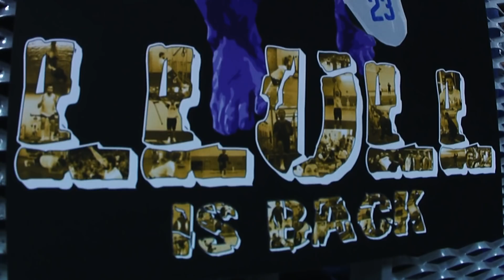Turkish Airlines EuroLeague Playoffs Game 3 & 4 Mini-Movie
The distinctive sights, sounds and emotions of basketball the Turkish Airlines EuroLeague way were on parade throughout the Playoffs. Check them all out in our mini-movie!